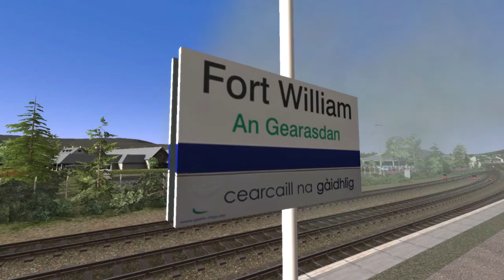Not likely 2 (Train Simulator 2016) LOCO TV UK.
More highly unlikely trains from around the uk culminating in complete madness at Clapham Junction  (just a bit of fun)